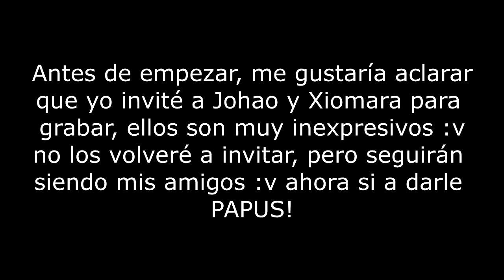POBRANDO DULCES JAPONESES + SORTEO!! | Alexstock y sus amigos sin gracia :v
SORTEOOOO!!!

🔥🔥Ábreme! :D

👍👍Gracias por verme! :'3

🌟🌟Ayúdame con el canal plox!

MIS SERIES!!!

Si llegaste hasta aquí, muchas gracias! (ɔ◔‿◔)ɔ ♥